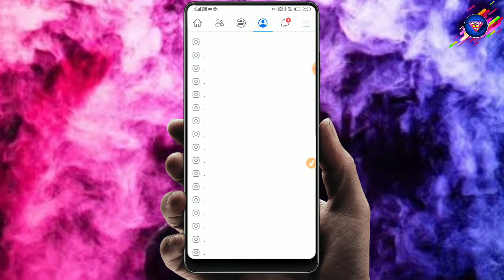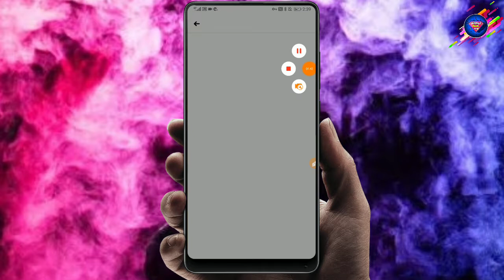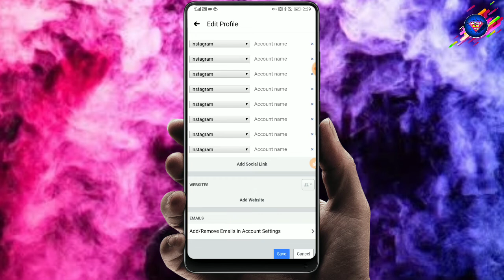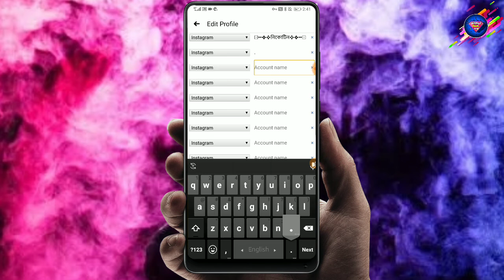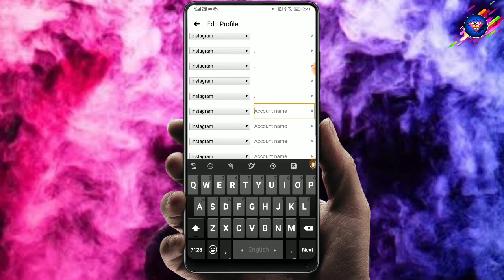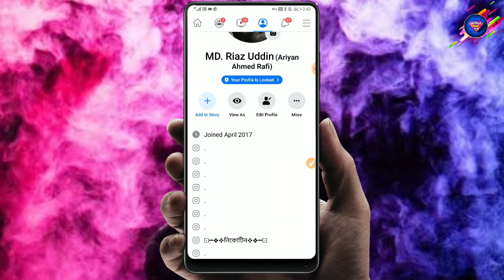Facebook Profile দেখে সবাই পাগল হয়ে যাবে গোপন কয় একটি সেটিং | Facebook Profile Design | Bangla Tech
🧡আসসালামু ওয়ালাইকুম কেমন আছেন আপনি আশা করি ভাল আছেন💝।
      💐welcome to💐
🇧🇩Bangla Tech hub🇧🇩  Channel আমি এখানে নিয়মিত video upload করি।

༒◥█◣▃▚Ariyan▞▃◢█◤༒

⚀━❖✥নিকোটিন✥❖━⚀

⟣⃟⸻⚀▞༻খারাপ ছেলে༺▞⚀⸻⃟⟢

♦️━❖✥আবেগ✥❖━♦️

🔸━❖✥নিকোটিন✥❖━🔸

●═⚀●☆Gd BOY☆●⚀═●

🛡️DETAILS🛡️
Video caption :- Android Phone.
Video Editing  :- KineMaster
Video Record :- DU Recorder

background    :- No copyright Background

Thumbnail       :- Pixellab
Channel           :-    Bangla Tech hub
                            (walking on path)

   Video Director & Artist
⏩⏩MAMUN AHMED⏪⏪
           RAFI BHUIYA

 🏷️BlackMamun420
🔹 Blogger